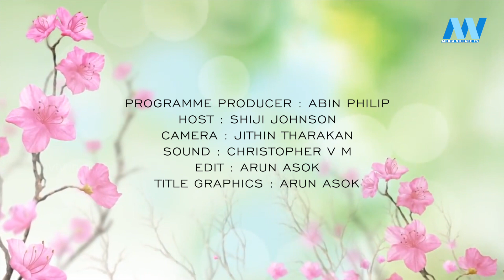THOUGHTS FOR THE DAY | (EP24) | MVTV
PROGRAMME PRODUCER : ABIN PHILIP
HOST : SHIJI JOHNSON
CAMERA : JITHIN THARAKAN
AUDIO : CHRISTOPHER VM
EDIT & TITLE GRAPHICS : ARUN ASOK